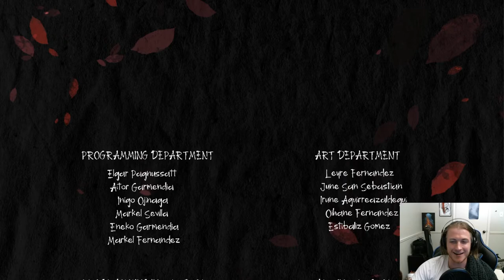Han'Yo (Free to Play)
A tale of revenge and consequences.

Check out all areas of the Yort Corp:
Yort Corp. | Linktree

Dead in the Water - Subnautica

Natural Selection Failed - SPORE (ft. Kelly)

Room 4 Old Sins

Robot Fight Design - Robot 88

Come and hang out on Twitch!!!

Instagram - Yort (@yortcorp) • Instagram photos and videos

Our Gaming Life Podcast w/ a formal bust - YouTube:
Our Gaming Life - YouTube
    If you want to hear more developed opinions from me about the games I play, check out our podcast: Our Gaming Life. With A Formal Bust, we introduce each other to new games and share our perspective on what we play.

    Beckons The Void - YouTube
    This channel is run by my best friend, Justin and I. We both use our artistic background, skills, martial training and lack of sense to bring you what we hope can entertain you.

Instagram - Beckons The Void (@beckons_the_void) • Instagram photos and videos

Facebook - Beckons The Void - Home | Facebook